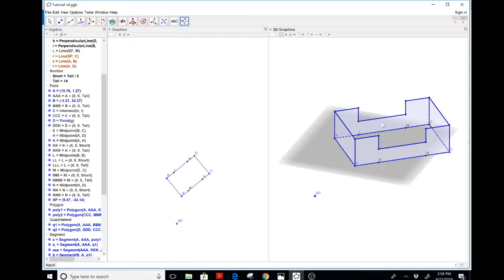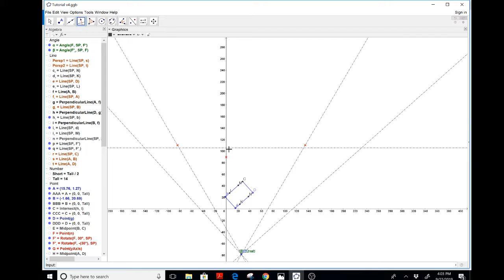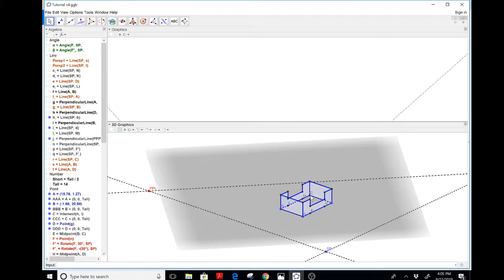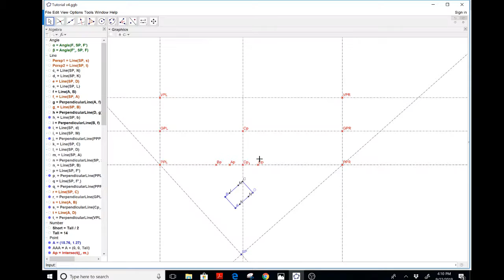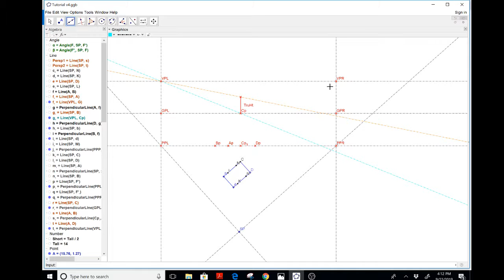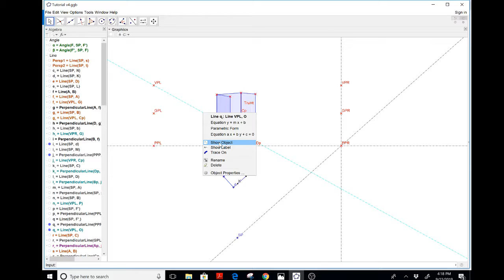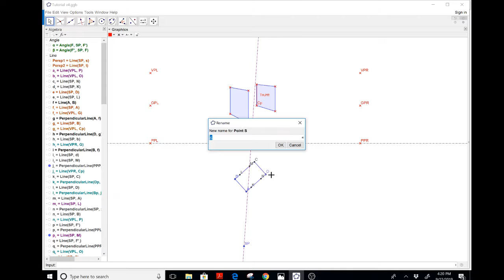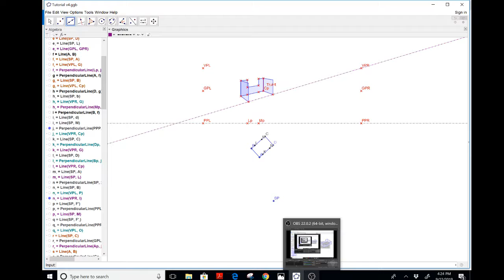Perspective Drawing Tutorial